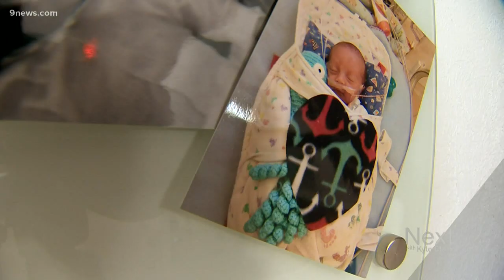How one Colorado mom is helping NICU babies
A Boulder mom is providing support to other parents whose babies are in the NICU.